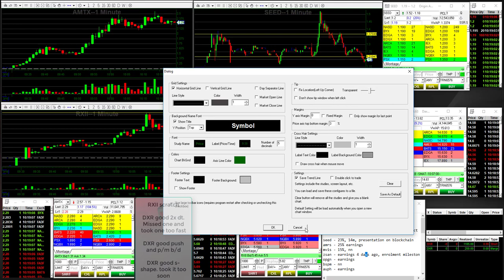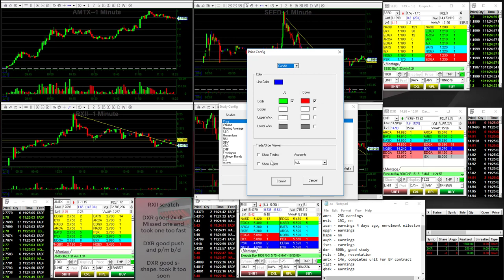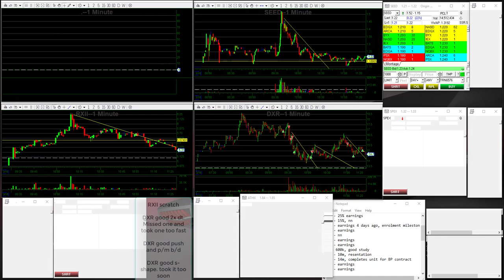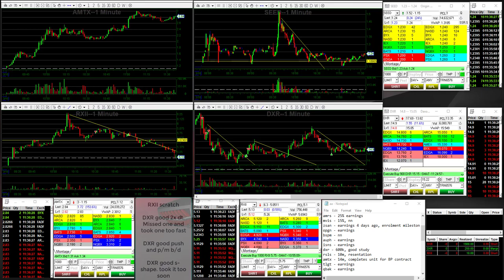3.16.18 DXR (2x dt, p/m b/d, s-shape)